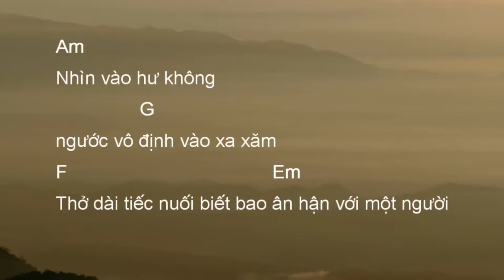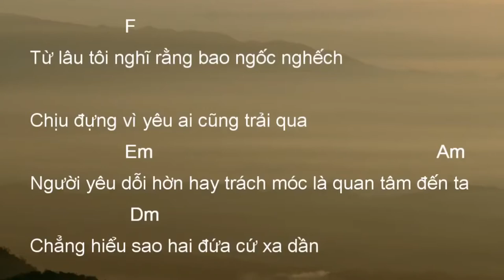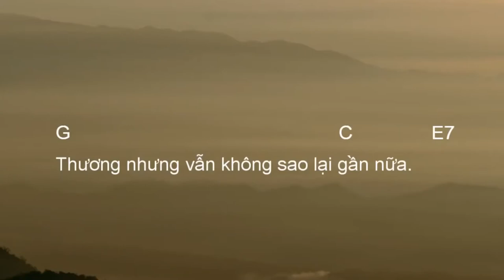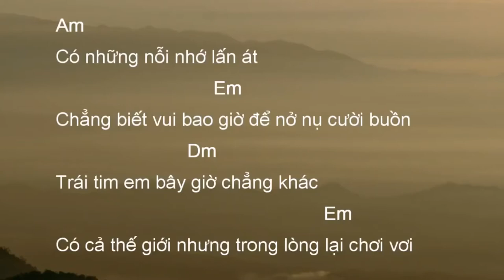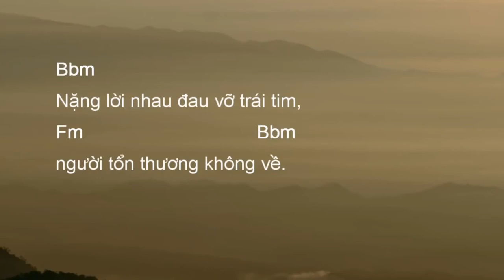Sống Xa Anh Chẳng Dễ Dàng - Ver Nam . Singer : Ken Trần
Sống  Xa Anh Chẳng Dễ Dàng - Tông Nam .